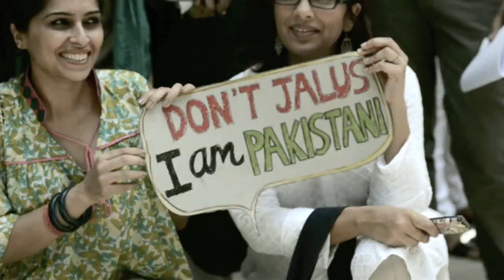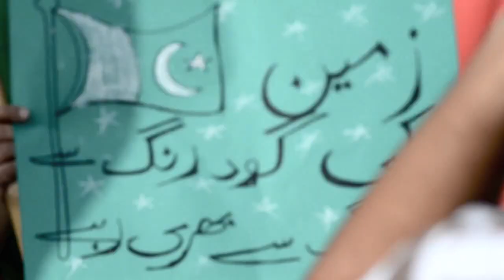Independence '12.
This was the afternoon of August 14th, when 'Rahnuma' from Indus Valley school of Art & Architecture and 'Jaag mere Taalib-e-Ilm' from Szabist for the third year in a row joined hands together in Karachi to walk from Do Talwar to Jehangir Kotari Parade to celebrate the 65th birthday of the Nation.

Credits - Haseeb Amjad for Lighthouse.